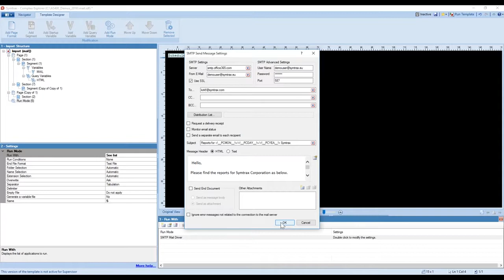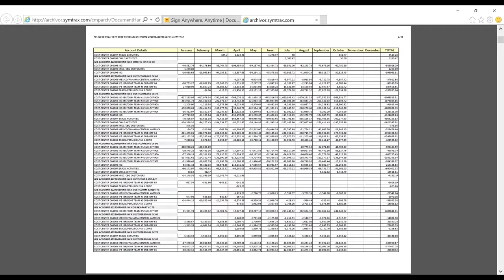Compleo Suite 7.0: Document Batch Delivery in Office 365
In this clip from our webinar, you'll see how our Compleo software delivers documents all at once via email, working through Microsoft Office 365 in the cloud.